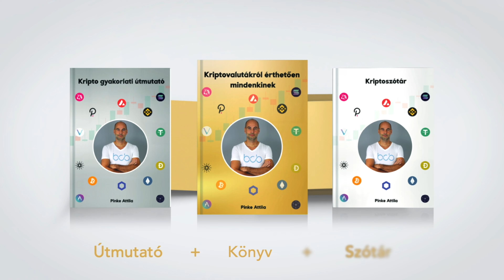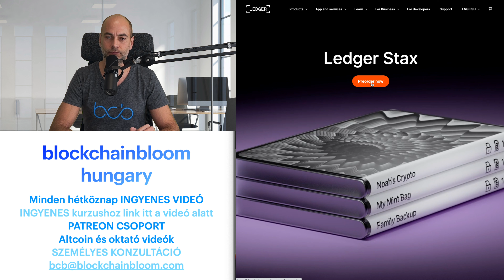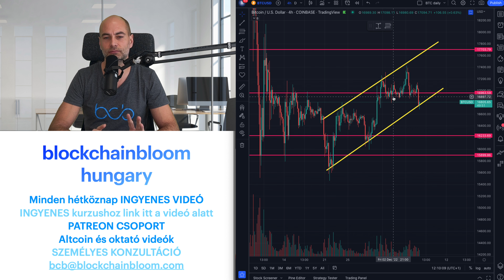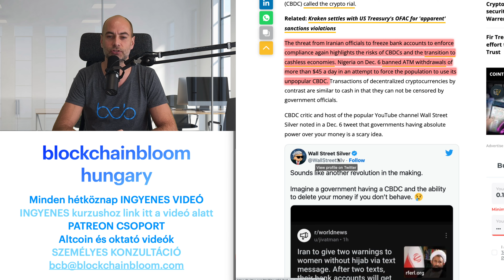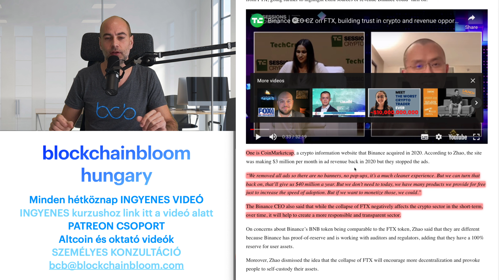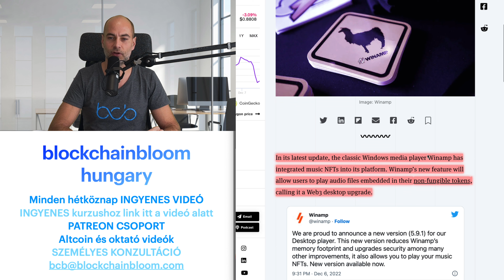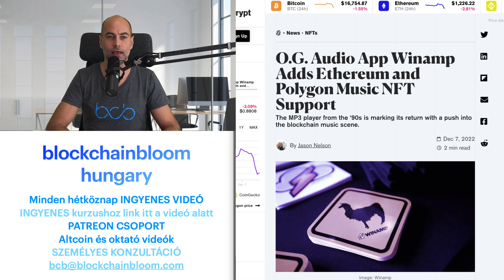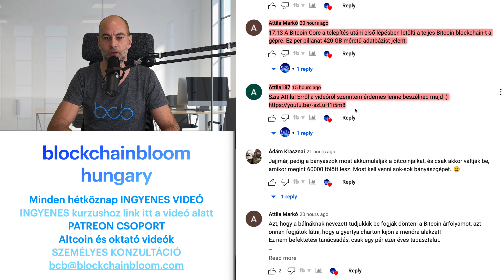EZÉRT VESZÉLYESEK A CBDC-K [Részletek]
Videó címe: EZÉRT VESZÉLYESEK A CBDC-K [Részletek]
🟢 ITT TALÁLOD A LEGHASZNOSABB KRIPTOS LINKEKET EGY HELYEN🟢

00:00 Kezdés
01:22 KARÁCSONYI KRIPTÓS AJÁNDÉK
02:23 Kedvezményes üzleti és önfejlesztő könyvek
05:25 LEDGER STAX
08:31 Kriptovaluta piaci helyzetjelentés
11:36 Ezért veszélyesek a CBDC-k
20:15 Ebből tevődik össze a Binance bevétele
23:31 A Winamp NFT lejátszásra alkalmas újítással állt elő
26:06 Kérdezz - felelek (Tegyél fel kérdéseket a kommentekben a videó alatt, és ebben a részben megválaszolom azokat, a következő videóban.)